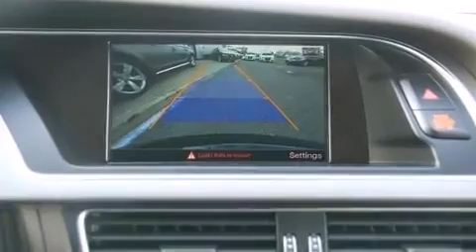2015 Audi A5 2.0T Premium Plus (Tiptronic)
Ira Audi
252 Andover St
in Peabody, MA 01960

Discerning drivers will appreciate the 2015 Audi A5. This 2 door, 4 passenger convertible is ready to drive off the showroom floor! Under the hood you'll find a 4 cylinder engine with more than 200 horsepower, and for added security, dynamic Stability Control supplements the drivetrain. A turbocharger is also included as an economical means of increasing performance. Comfort and convenience were prioritized within, evidenced by amenities such as: front and rear reading lights, a tachometer, a leather steering wheel, an outside temperature display, power front seats, a power convertible roof, and more. With high intensity discharge headlights illuminating your path, you'll always appreciate maximum visibility. Safety equipment has been integrated throughout, including: dual front impact airbags with occupant sensing airbag, knee airbags, integrated roll-over protection, traction control, brake assist, anti-whiplash front head restraints, a panic alarm, and 4 wheel disc brakes with ABS. You'll never lose visibility with rain sensing wipers, which activate automatically when the drops start to fall. We pride ourselves on providing excellent customer service. Stop by our dealership or give us a call for more information.